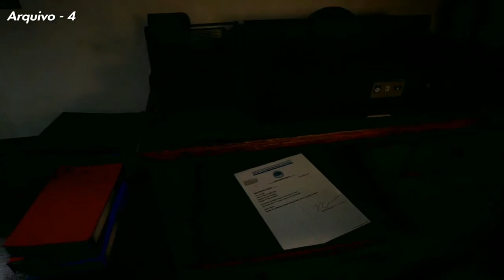Resident Evil 8 Village - Todos colecionáveis Casa do Ethan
Guia de localização de todos colecionáveis do capítulo 1

Visão geral de colecionáveis:

20 x cabras
47 x arquivos
11 x receitas de artesanato
16 x armas
22 x peças personalizáveis ​​de armas
10 x Outhouses
19 x janelas de castelo quebráveis
29 x itens-chave (necessários para avançar a história e alcançar certos itens colecionáveis)
4 x itens de labirinto (apenas 1 necessário para troféus)
3 x Maps (não são necessários para nada, apenas incluídos para fins de conclusão)